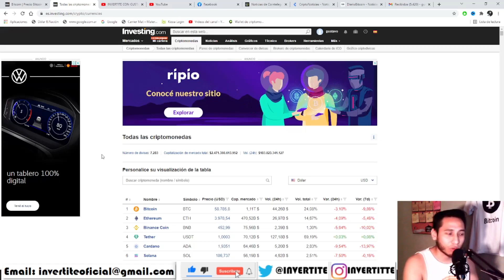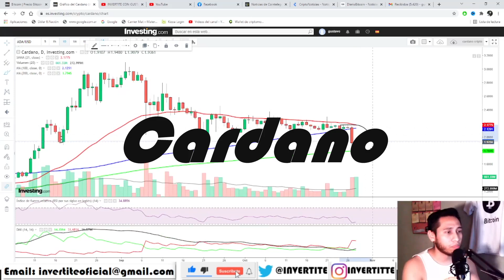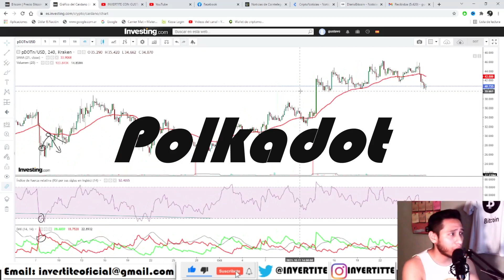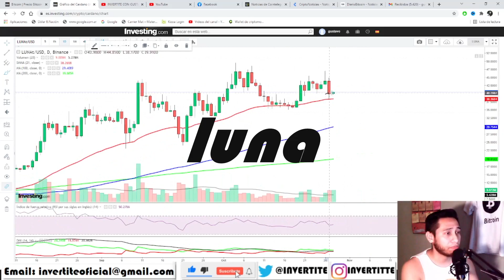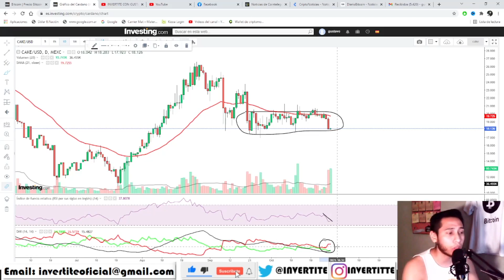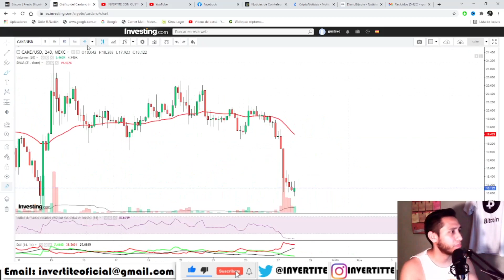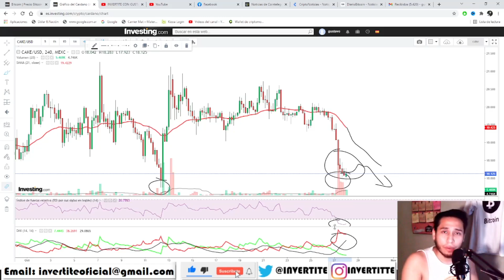¿SEGUIRA CAYENDO TODO? Analisis ADA Cardano HOY DOT Polkadot LUNA Terra CAKE Pancakeswap